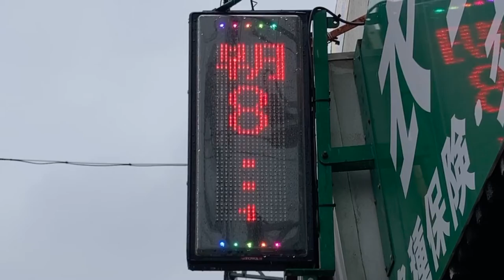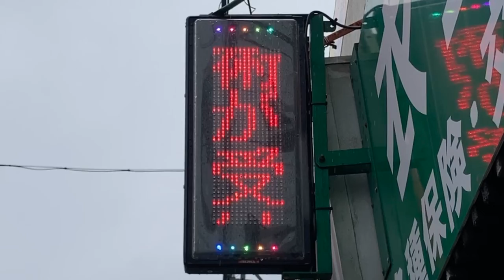広告用の電光掲示板 衣笠中央整骨院(神奈川県横須賀市小矢部２丁目２−９)